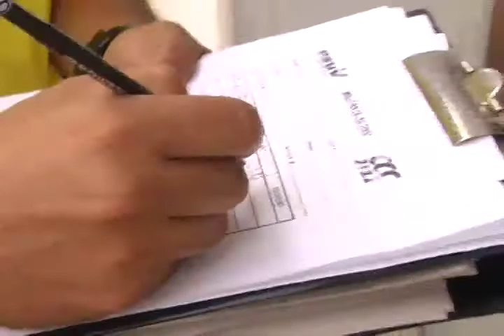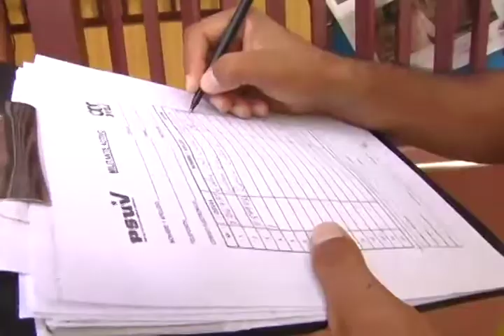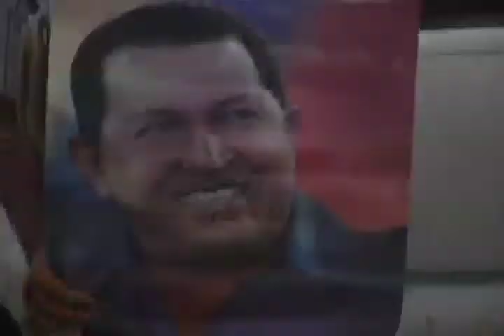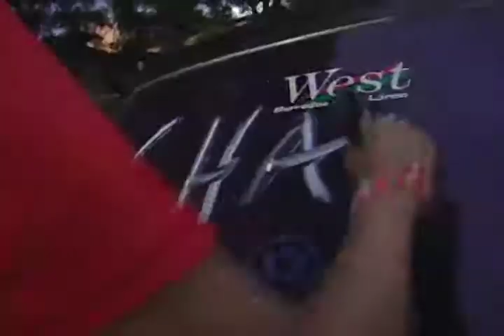Pateando El Barrio: Haciendo el 1 x 10 en la Comuna y Punto Rojo en el Gimnasio los Horcones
Numero 46
Bloque 1

La información de la presente emisión:

Haciendo el 1 x 10 en las calles de la Comuna

Punto Rojo en la esquina del Gimnasio los Horcones